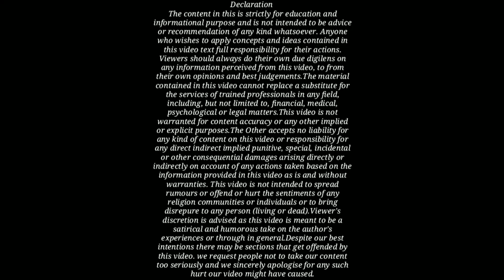498A का केस कितने दिन चलेगा और इसका अंतिम जजमेन्ट क्या होगा ? | 498A IPC